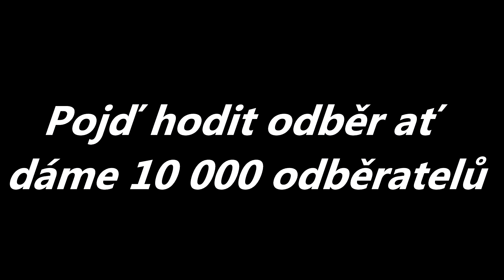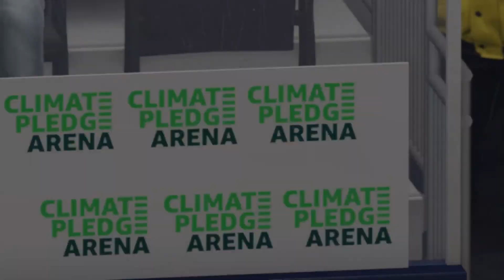NHL 22 Be a Pro | Seattle Kraken nová éra ! | #01 | CZ/SK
Takže Čus lidi,
Vítám vás na mém kanále u mě můžete naleznout sportovní hry (FIFA,NHL).
Začal jsem aktivně natáčet 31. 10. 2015.
Natáčím a hraju na PS4, ale videjka stříhám v SonyVegas Pro 13